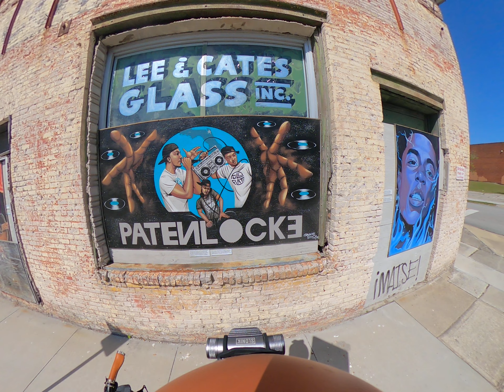Dirty Strawberries Find a Home 😁 How To Quickly Get Arrested in Jacksonville 🤤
Jungle Harry dives into the fierce, tense and competitive world of the mysterious concrete Jungle of Jacksonville, Florida USA.

Cycling became a lifestyle 16 yrs ago when I sold my car and moved to London, England where I learned all the tricks of the trade.

Ever since I've been commuting to work (15 - 20 miles per day) using one of my 5 bikes- Cannondale Synapse(sold in 2018), Gazelle Heavy Duty(sold in 2018), Brompton H6R, Gazelle Axorr and Specialised Sirrus 4.0

After 10 years in London, I decided to move to the Northern Peruvian Amazon Jungle.

Living in the Amazon Jungle of Perú, cycling was limited but for one paved footpath in my village. Also, once every 2-3 weeks I made supply runs via taxi boat to the city of Iquitos- where cycling was resourceful.

Now, I'm back in Chicago but my plan is to cycle the world and share experiences with y'all.

Find Friends of The Amazon Jungle 🔛 WhatsApp Business like your mom would.

Our Address: Santa Clara de Ojeal Maynas Loreto Perú

Connect with my other YouTube channel: Friends of The Amazon Jungle online with a few clicks...  with any ideas you wish us to explore...

* Friends of The Amazon Jungle Lodge
* Isla de La Rupa Rupa, Restaurant, Bar and Grill * Champion Arena 1 Soccer, Naperville, Illinois
* Amazon Landmass Property and Real Estate
* Harry's Gone Bananas Fruit Picking Farm